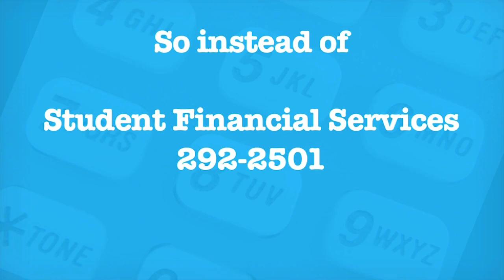UTPA 665 Prefix